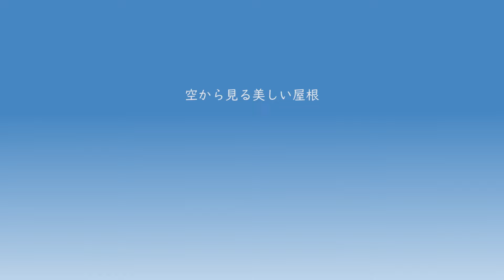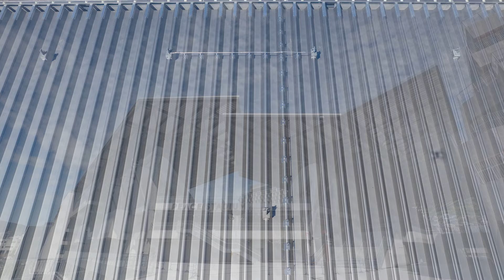『空撮』ドローンで見る美しい屋根【長崎スタジアムシティ（スタジアム棟）】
長崎スタジアムシティ（スタジアム棟）（長崎県長崎市）
設計　長崎スタジアムシティ設計共同体
施工　竹中・谷川・西海・親和建設共同企業体
製品　ビューティルーフL-200　元旦トップライト　点検口　元旦パンチングWall